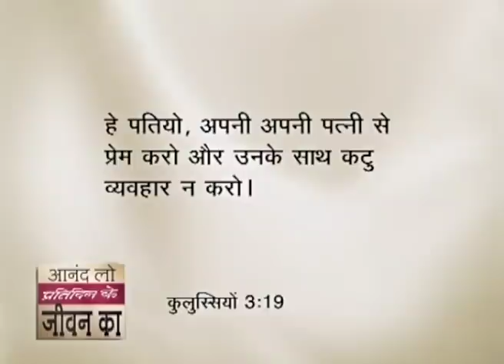अपने दर्द को व्यर्थ न करें - Don’t Waste Your Pain Part 2 - Joyce Meyer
Don’t Waste Your Pain Hindi
अपने दर्द को व्यर्थ न करें